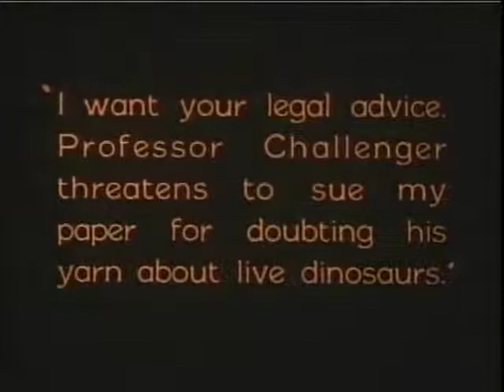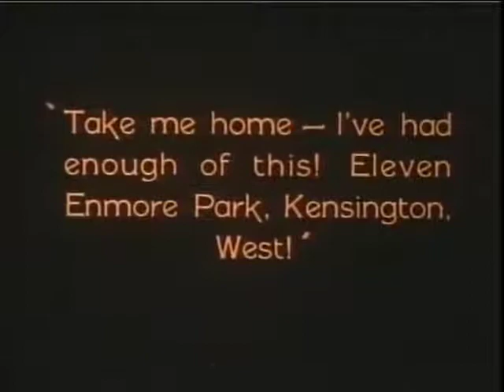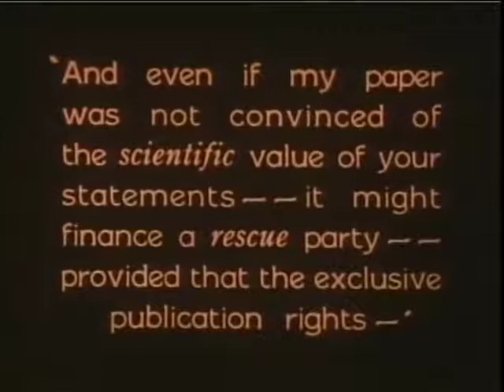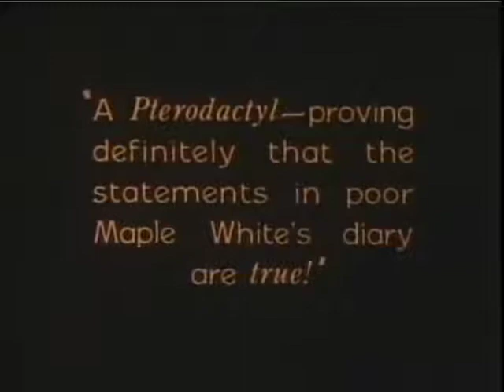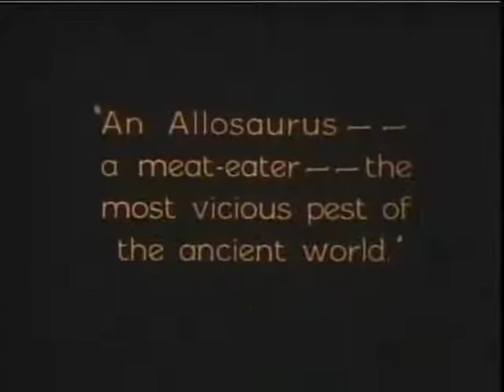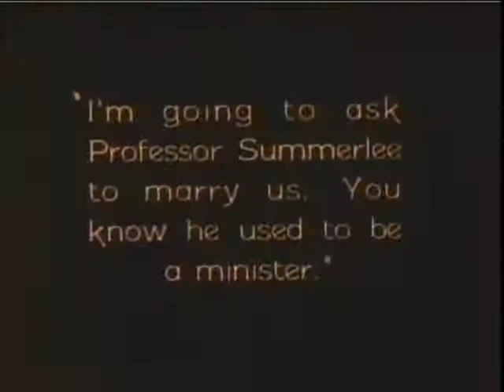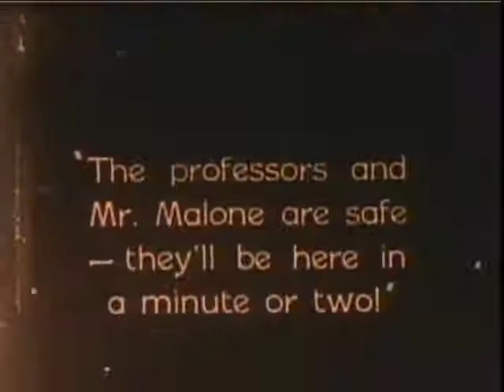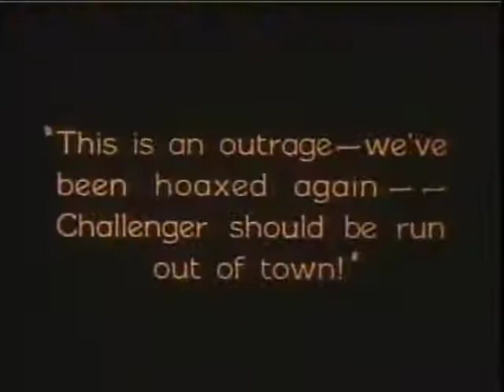The Lost World 1925 Silent Movie Adventure